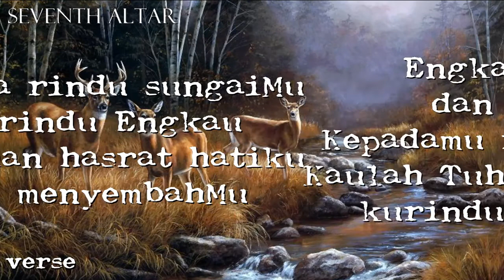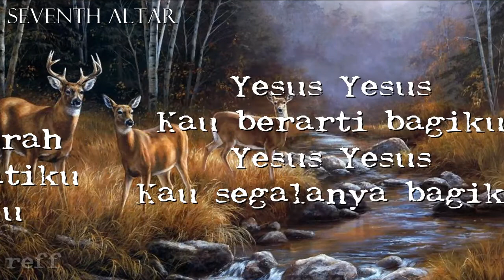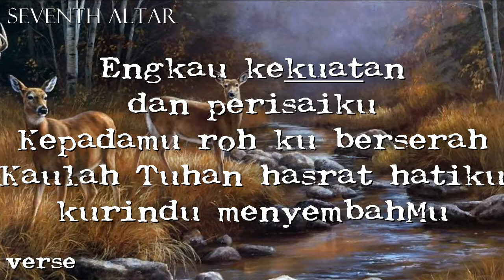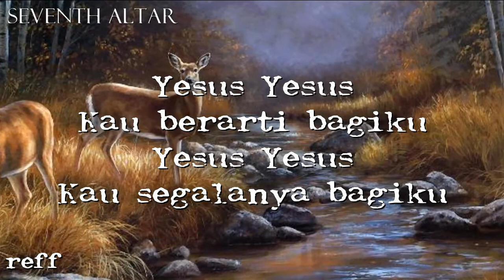[KARAOKE] "S'PERTI RUSA RINDU SUNGAIMU"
Seperti Rusa Rindu Sungaimu - Hosana Singers

Lirik:
S'perti rusa rindu sungai Mu
Jiwaku rindu Engkau
Kaulah Tuhan hasrat hatiku
Kurindu menyembahMu

Engkau kekuatan dan perisai ku
Kepadamu roh ku berserah
Kaulah Tuhan hasrat hatiku kurindu menyembahMu

Yesus Yesus
Kau berarti bagiku
Yesus Yesus
Kau segalanya bagiku